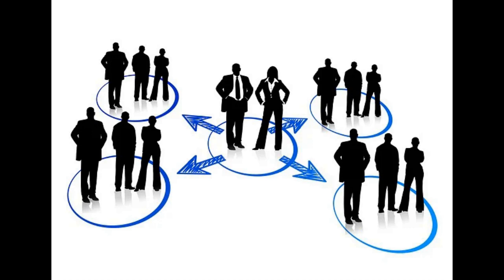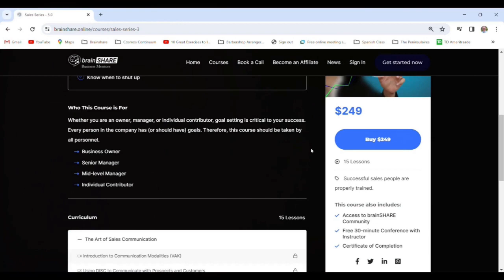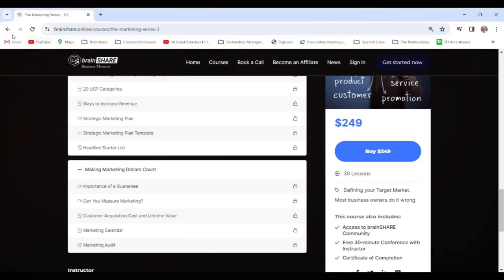From Major League Pitching to Mastering Life's Pitches: Lou's Story of Resilience and Success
Join us as the remarkable Lou Vickery steps up to the plate, not with a baseball in hand, but with life-altering lessons that redefine the meaning of a home run. The former major league pitcher turned multi-dimensional success story graces our show, sharing his personal playbook for navigating life's curveballs. Our conversation delves into the transformational power of resilience as Lou recounts his journey through the dizzying highs of professional sports and the sobering lows of personal trials. He reveals how embracing a 'good forgettory' helped him cast aside setbacks and step confidently into new beginnings. Lou's tale is not just about comebacks but the relentless pursuit of creating a purpose-driven and impactful existence. This narrative underscores the importance of adaptability and service in crafting one's path.

As we dissect the anatomy of triumph, Lou draws parallels between the worlds of sports, business, and life, with insights as enlightening as they are practical. He shares wisdom from the venerable Bill Walsh, emphasizing that quitting is the easiest and least rewarding task. Lou's steadfast belief in the symbiosis of principles across disciplines shines through as he discusses handling pressure with grace and the critical role of consistency in achieving excellence. His anecdotes of survival, from natural disasters to a dramatic plane crash, highlight his indomitable spirit and serve as a masterclass in the art of turning pressures into stepping stones. Each word from Lou's lips is a testament to the unyielding inner drive and commitment required to excel, making this episode a must-listen for those ready to elevate their game in every arena of life.

Lou Vickery is a #1 International Best-Selling author. He has authored twenty books on a variety of topics. Lou’s work life has been an incredible journey. He has had four distinctively different careers: professional baseball player, stockbroker with Merrill Lynch, a sales trainer/motivational speaker, and a radio and TV talk show host.Pro baseball and/or speaking engagements have taken Lou to every state in the union except Alaska. He has spoken in every city with over 150,000 in population. His legacy: sixty-three years in the workplace and still going strong!! Lou is an avid tennis player. He is an active member of the Super Senior Grand Prix, playing all over the Southeast.

Get 8 hours back in your work week:
"Reclaim your time and say goodbye to endless workweeks. Our strategy-focused discussions will show you how to streamline processes and free up a full workday every week." Visit brainSHARE.us or call Joe directly at 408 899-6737. Find out how to enhance efficiency and productivity so you can have eight additional hours every week for the things that matter most. Let us show you how to turn insights into your reality and recover 8 hours back in your work week.

Podcast Swag for Doing Business with a Servant's Heart is now available.

Do you use Direct Mail for your Marketing?  Imagine 90% of the people who get your mail touch it and see it. Earn income to your bottom line.